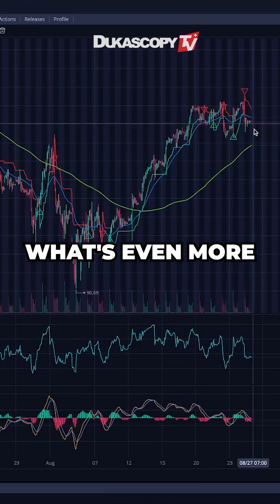NVIDIA earnings report August 28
Nvidia’s second quarter results are set to be announced on August 28 after the markets close.
Management expects $28 billion in revenue, more than doubling last year’s second quarter sales of $13.5 billion.
That’s a 107% year-over-year growth, showing how AI demand has fueled Nvidia’s incredible run.
But we’re hitting a point where growth might slow down slightly – not because Nvidia is struggling, but because last year was when AI demand truly exploded.
Despite this, doubling revenue is far from disappointing.